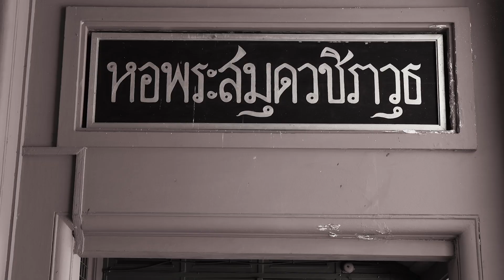ชุด : รื่นรมย์ชมรัตนโกสินทร์ “จากตึกถาวรวัตถุ สู่หอสมุดแห่งชาติ”